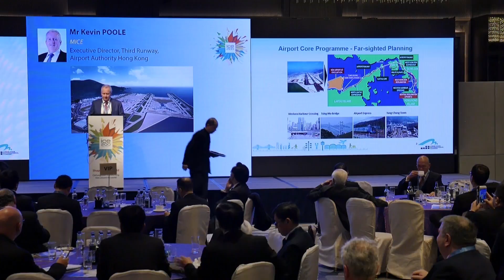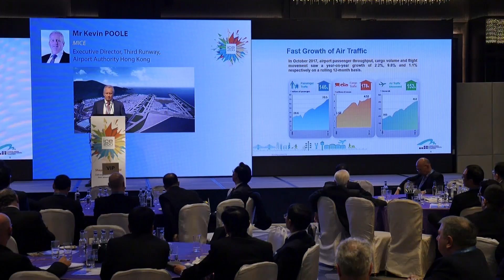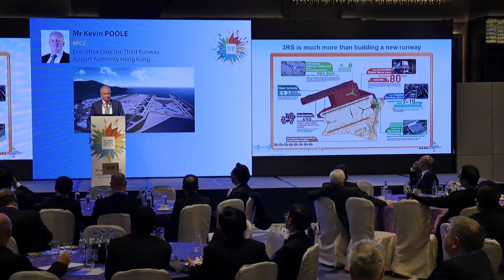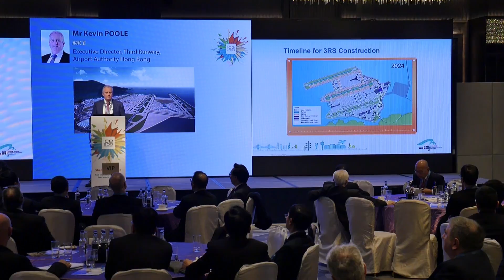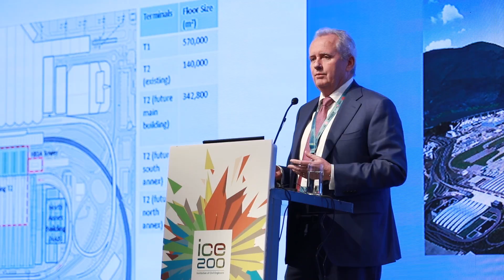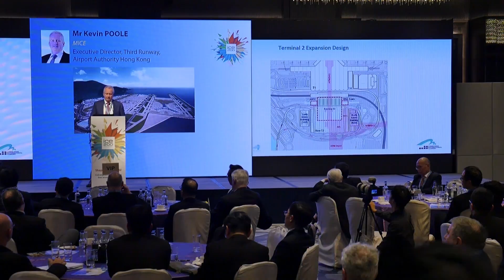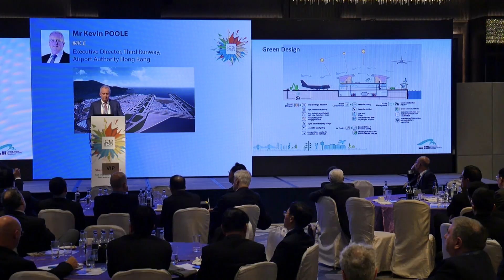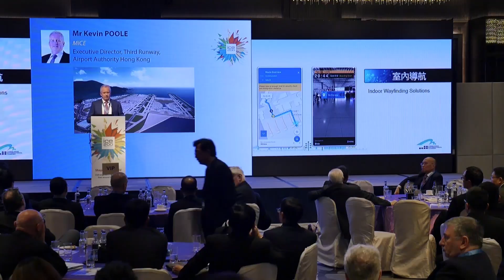20180112 ICE200 Summit_Session 15